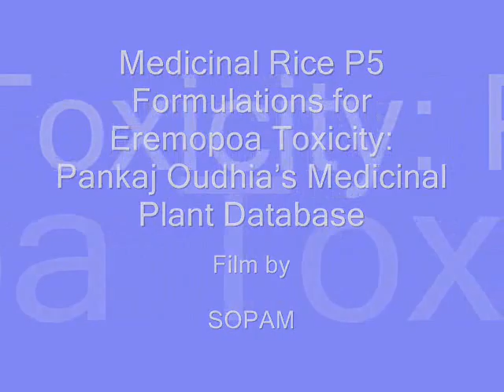Medicinal Rice P5 Formulations for Eremopoa Toxicity: Pankaj Oudhia's Medicinal Plant Database